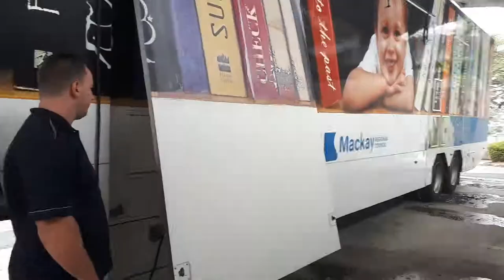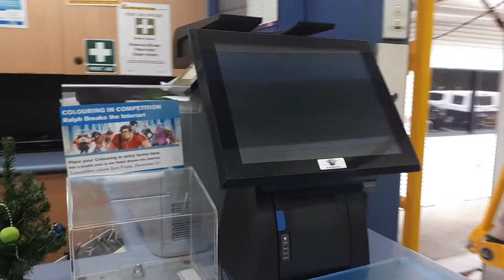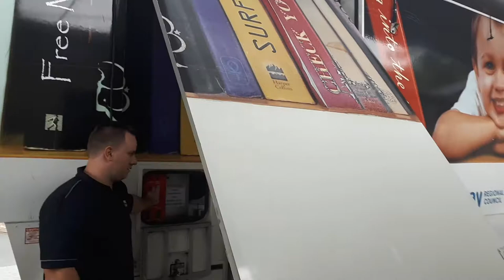Mobile Library Tour